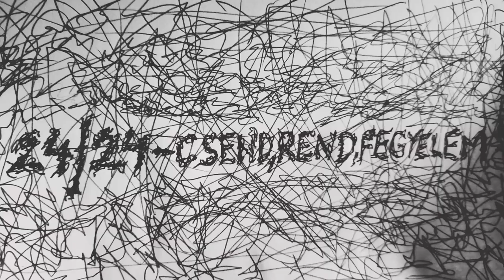24/24-Csend,Rend,Fegyelem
24/24-Csend,Rend,Fegyelem

Első demó megjelenés 2022.szeptemberében!

Tömi Död-ének
Norbi Dark-Basszus
Gila Detonátor Lajos-dob
Gida Death-gitár

Kisújszállás
Felvette és keverte Paci(F.F.B.,Kihalás,S.O.S.,Markoláb)